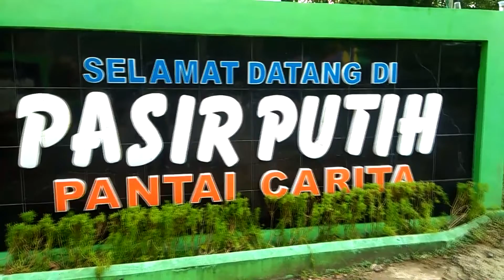pantai carita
liburan idul fitri 1443h. pantai carita pasir putih banten, gak bawa kamera jadi cuma pake hp oppo a37f wkwkwkw